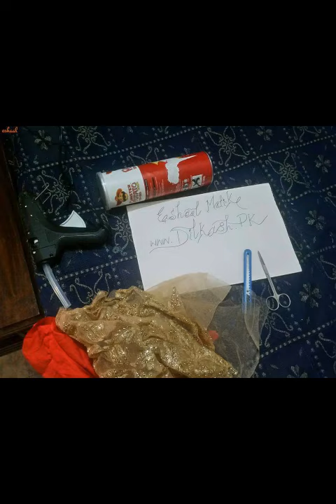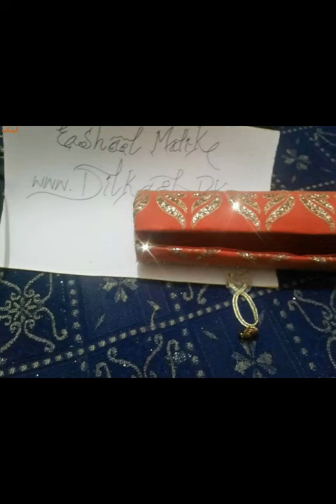Clutch making using pringle cane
How to use pringle cane in a creative way

Best handmade air dry clay recipe..
Ceramic clay recipe...

 Gum paste black berries tutorial.
 Gumpaste veiners tutorial.
Gumpaste david austin tutorial.
 Gumpaste sunflower tutorial.
Gumpaste dogwood flowers.
Gumpaste hydrangeas tutorial.
Gumpaste exotic roses turorial
 Gumpaste lilacs tutorial.
Easy gumpaste roses.
 DIY stamens at home ..